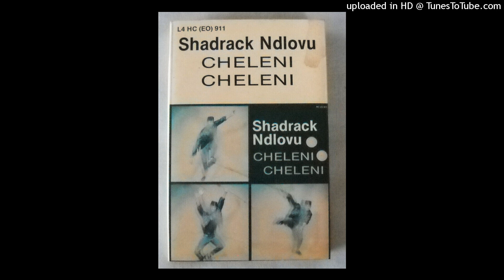Shadrack Ndlovu – For Ever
Shadrack Ndlovu – Cheleni Cheleni (1989)